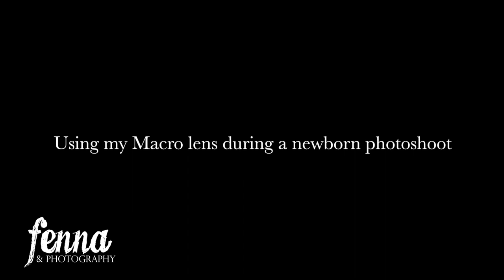How to use a MACRO lens during a NEWBORN Photoshoot - Something I'm bad at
Do you also love photographing those little newborn details? Like baby feet, baby eye lashes, baby hands and baby mouths. I have a macro lens, but I'm just not very good at using the lens regularly. Often I would just use my 24-70mm lens to photograph those details, while a macro lens just adds so much more! In this video I'm trying to use my macro lens again, after not using the lens for quite some time. Manually focussing is something to practice and I love getting better at it. I hope you enjoy the video!

Here's some of the items I use or a regular basis:
- camera's Nikon D750 and Nikon D610
- lens Nikkor 24-70mm F2.8 for studio work
- lens Tamron 90mm F/2.8 MACRO VC for Macro shots (baby details and wedding rings for example)
- lens Sigma Art 105mm F1.4 for outdoor sessions
- For Newborns, Babies and Cake Smashes: Godox Speedlite V860II Nikon X-PRO Duo kit with softbox Westcott 50 inch Recessed Front Apollo JS
- For Portraits: Godox AD400 pro with Caruba Beauty Disk and/or Caruba Parabolic Sotbox
- Vlog camera Canon PowerShot G7 X Mark II compact camera

I'm a full-time photographer in the Netherlands and I'm planning on showing you a but more of my life as a photographer. Are you interested in photography? Are you looking for a free-online Photography course? Do you want to see the inside of a Photo Studio?

I'm planning on sharing videos in which I show you my typical work-week as a photographer. I will give you tips & tricks concerning photography, photo shoots, backdrops, studio props, camera settings (iso, aperture, shutter speed, white balance), photoshoot outfits, photoshoot make-up etc.

Bedankt voor het kijken! Ik ben een full-time fotograaf in Nederland en ik wil je graag iets meer laten zien over mijn werk als fotograaf. Wil je meer weten over (digitale) fotografie? Wil je weten hoe een fotostudio er van binnen uitziet? Ben je op zoek naar een gratis online cursus fotografie? Ik zal videos maken over camera instellingen (iso, sluitertijd, diafragma, wit-balans), studio achtergronden, fotoshoot outfits, fotoshoot make-up enz.

IMPORTANT
If you are interested in photographing newborn babies yourself I would highly recommend you to first learn about photography in general. Master you camera, photograph in the Manual mode, learn about aperture, iso, shutter speed, white balance, light and composition. Take photos of your friends (adults or very patient older kids) and make sure you don't have to think about your camera anymore when photographing babies. Learn about editing as well. Please, don't experiment photographing Newborn babies without training. Attend a workshop by an experienced and professional photographer with an expertise in Newborn Photography. Learn about the anatomy of babies and invest in good quality cameras, lenses and props. Babies are extremely vulnerable and small and their safety and comfort should be your highest priority. Start with simple poses and make sure you know and understand that many 'pinterest poses' are composites. Please, don't try this at home. If you want beautiful photos of your own Newborn Baby, I highly recommend you to hire a professional and experienced photographer who is trained and specialised in Newborn Photography.